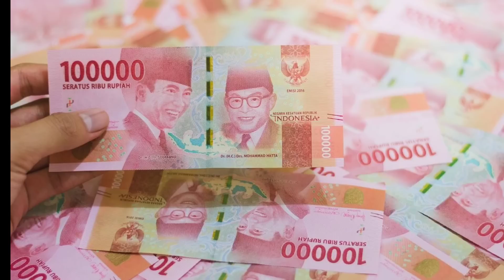Saldo BPNT 400Ribu masuk ke KKS KMP ! KABAR GEMBIRA UTK KPM PKH & BPNT BERAS 10 KG CAIR LAGI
Bantuan pemerintah, bantuan kemensos, PKH, PKH tahap 2, PKH 2023,pencairan PKH tahap 2 2023, PKH tahap 2 cair Februari, PKH tahap 2 april , bansos tunai, bansos 2023, bpnt, bpnt 2023, bpnt cair 3 bulan, bpnt cair kantor pos, kks,KPM, prakerja, prakerja gelombang 48, daftar bansos cair 2023, jadwal resmi pencairan bansos, informasi penting pemerintah, bpnt tahap 1 cair melalui pos, bansos terbaru 2023, tanggal penting pencairan bansos dibulan maret 2023, pencairan pkh dan bpnt tahap 1 maret 2023, pkh hari ini, bpnt tahap 3 dan 42023